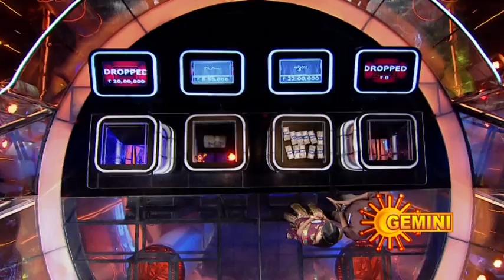Ko Aante Koti - Me Sontham Cheskondi - Episode 3 - Part 1 - (28/03/12)